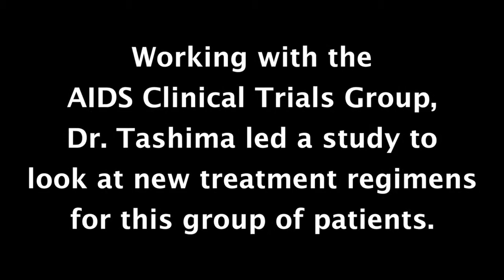HIV Therapy Just Got Easier: A New Strategy for Treating Patients with Drug-Resistant HIV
A new multi-site study led by Karen Tashima, M.D., director of the HIV Clinical Trials Program at The Miriam Hospital, reveals patients with drug-resistant HIV can safely achieve viral suppression -- the primary goal of HIV therapy -- without incorporating the traditional class of HIV medications into their treatment regimen.